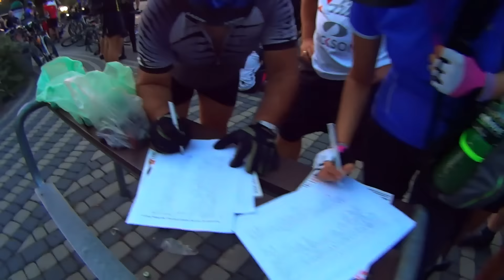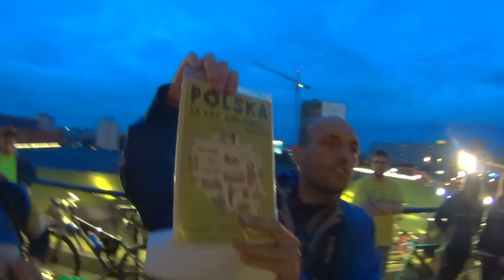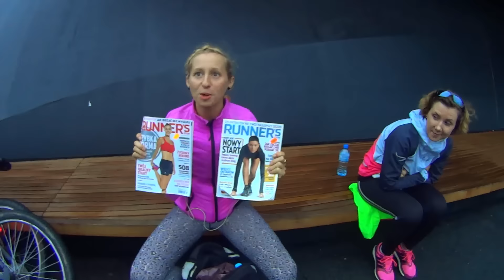Night Biking - Katowice Lipiec 2015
Oglądajcie z dźwiękiem i w HD. Tym razem pojechaliśmy z Katowic do Chudowa trasą expert. Było wesoło, ciepło, mokro, był pot, kurz i krew :P. pierwszy raz nie wiadomo ilu było uczestników. Na listę wpisało się 193 osoby (wielu nie zdążyło się zapisać), Marta T. (ta z okładki) naliczyła ponad 300 osób. Nagrody jak zawsze z górnej półki losowaliśmy na terenie Międzynarodowego Centrum Kongresowego w Katowicach. Wszystkie osoby zainteresowane koszulkami z Night Bikingu odsyłam na profil NB na Facebook-u. Kolejny NB w 22 sierpnia 2015r. Film powstał by wcześniej ale koledzy operatorzy nagrywali w 1080P/60fps co znacząco wydłużyło czas obróbki i renderingu.